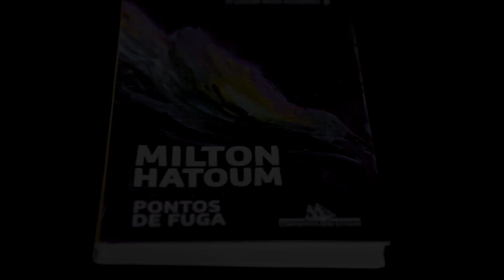Milton Hatoum lê trecho do livro "Pontos de fuga"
Assista à leitura de um trecho de "Pontos de fuga", segundo volume da trilogia O Lugar Mais Sombrio, do escritor amazonense Milton Hatoum.

Neste vídeo, você viajará, com a voz do autor, pelas cenas e cenários paulistanos que ambientam esta nova fase na vida do protagonista da obra, Martim – que, neste volume, deixa Brasília, ingressa na faculdade de arquitetura da USP e passa a morar numa república de estudantes no bairro da Vila Madalena.

Agora distante do pai opressor e dos amigos de Brasília, e sobretudo afastado de Dinah, a atriz militante com quem sua relação ficou estremecida, ele acompanha o endurecimento do regime autoritário no país, ao mesmo tempo que experimenta as agruras e adversidades da vida adulta, sempre assombrado pela incógnita do desaparecimento de sua mãe.

Vídeo de Fabio Uehara